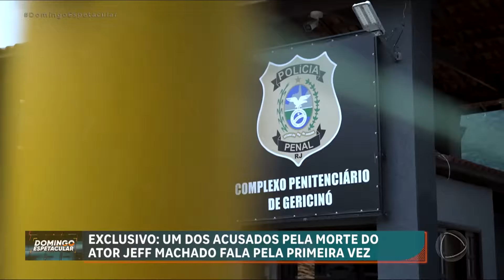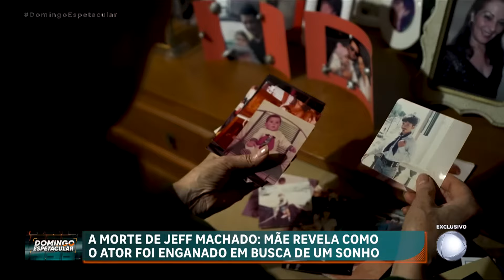Exclusivo! Acusado de envolvimento na morte de Jeff Machado fala pela primeira vez